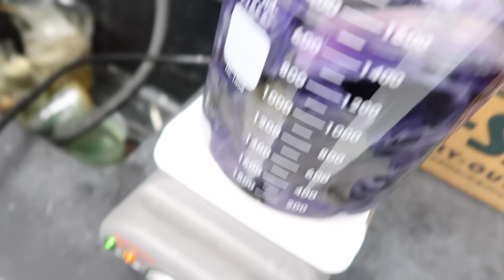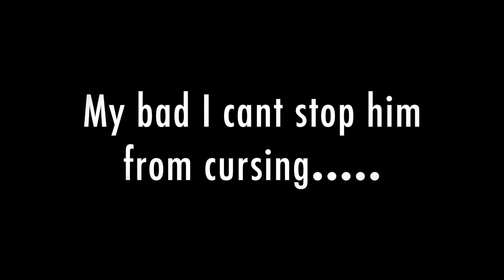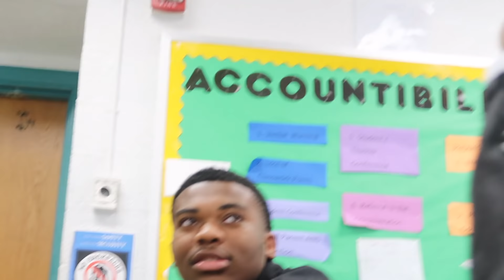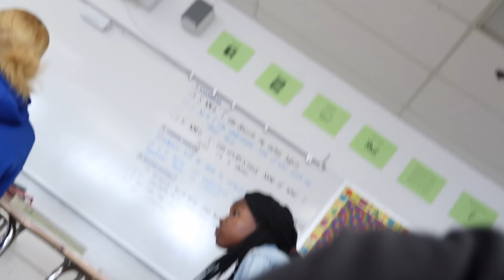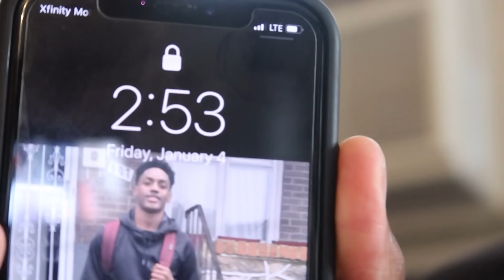Vlog: A DAY IN MERVO + QUESTION OF THE DAY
IF YOU WANT TO SEE MORE VLOGS LIKE THIS VIDEO !!

Hey guys hoped you enjoyed today's video. If u have any video suggestions PLEASE comment💭.

GET TO KNOW ME :
Age- I’m 16 turning 17 June 25
Height- 5’10